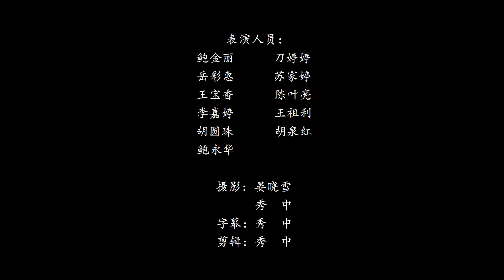2019大华佛经示范学校——朗诵+幼儿恰恰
2019年9月28日，大华佛经示范学校举办教师节，本节目由幼儿部教师集体表演，朗诵与舞蹈。教师的舞蹈带来了活泼与欢乐。
◎此视频可以转载，但要注意标明原创人名"QinGe芹哥"和链接地址，不可擅自把此视频进行修改，否则发现视为侵犯产权。